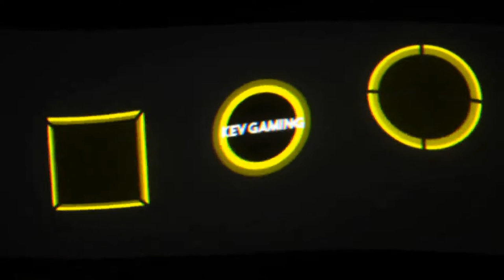GTA V Online #11 Unregistrierte Waffen